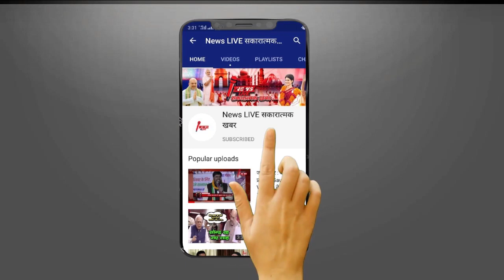LOKSABHA में BJP वालो के पसीने छुड़ाएंगे Satrughan Sinha - लाखो VOTE से चल रहे है आगे ! जाने अपडेट ..